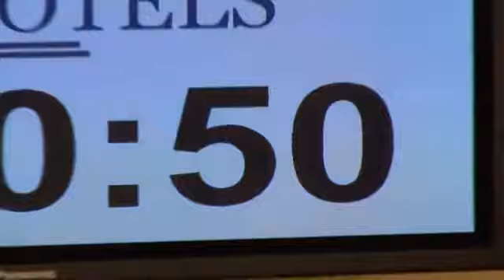ATAHOTEL: Gli ultimi due minuti del calciomercato